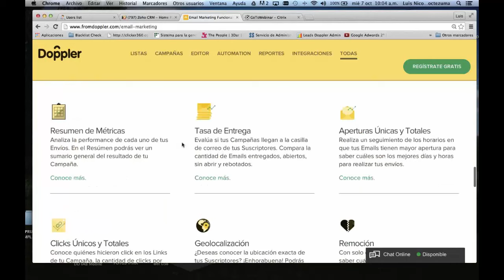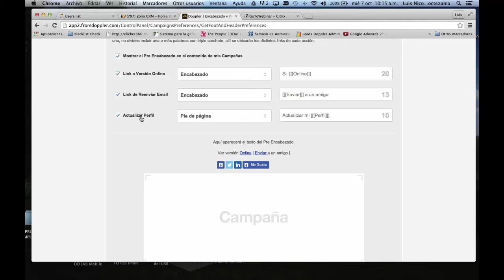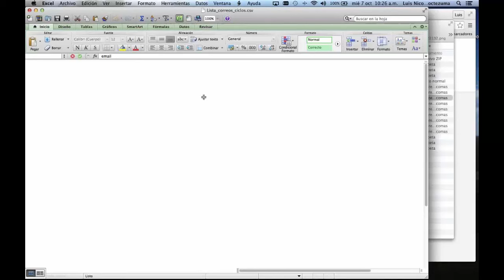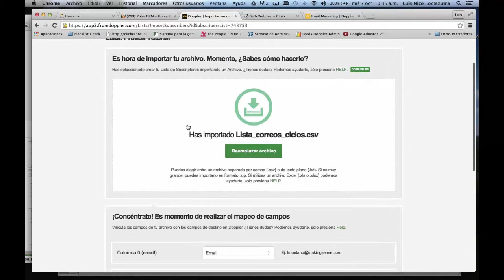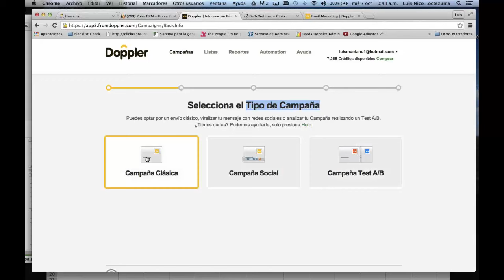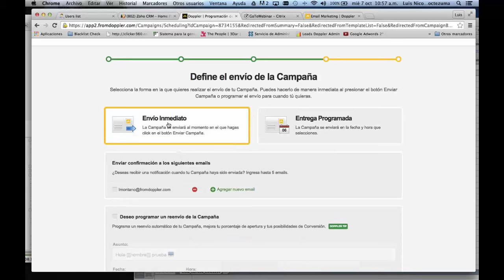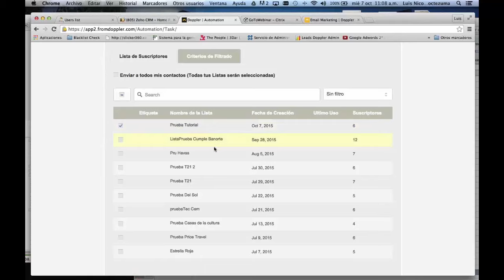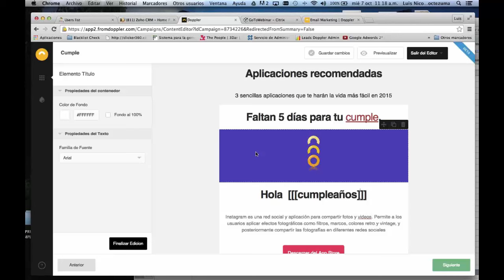Doppler Tutorial: Paso a paso para crear Campañas de Email en Doppler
¿Quieres aprender a crear Campañas de Email Marketing de forma personalizada y exitosa? Sigue paso a paso cómo importar Listas, Segmentar a tus Suscriptores, editar Plantillas y optimizar el contenido de tu pieza.

En esta oportunidad, además, dedica un tiempo especial a descubrir cómo personalizar los Links de tus Campañas y a explorar la nueva funcionalidad de Email Automation.

Doppler es la aplicación más simple y efectiva para hacer Email Marketing.

Entérate de las últimas noticias del Email Marketing y el mundo digital en nuestro Blog

Crea una cuenta gratis y sin límite de envíos en Doppler!